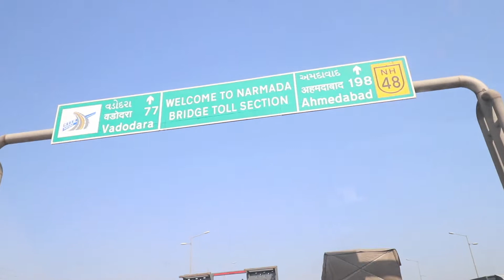Day 3 - Surat to Udaipur | Janak Vilas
Checked out from Surat hotel, heading towards Udaipur for a night stay. The hotel we stayed in Udaipur, Janak Vilas was very beautiful.